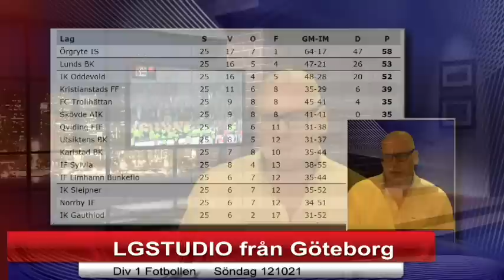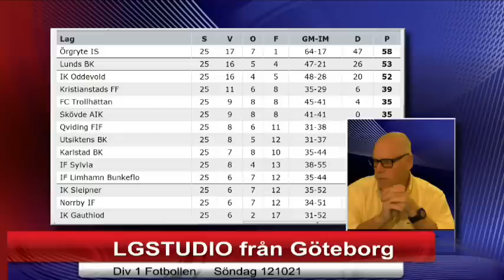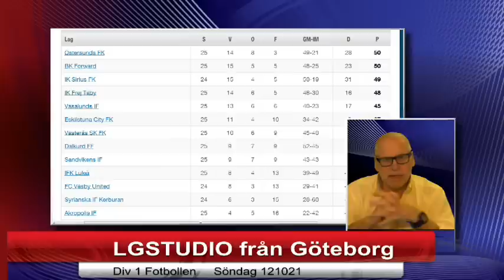LGSTUDIO Fotboll 121021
LGSTUDIO funderar över Div 1 Fotbollens sista matcher som avgör vilka lag som går till SuperEttan.